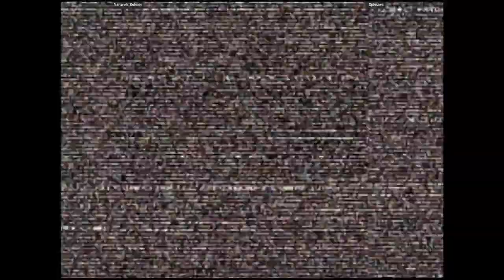CVS2 - Yahweh_Soldier VS Spicules | 🇨🇦🇺🇸 Fightcade2